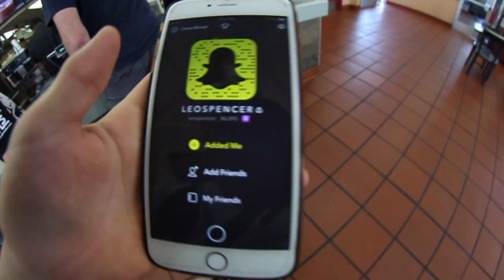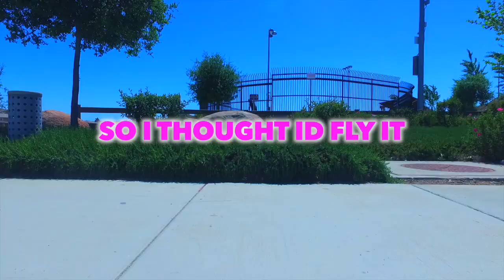RIDING THE FUNK BROS LOCAL SKATEPARK !